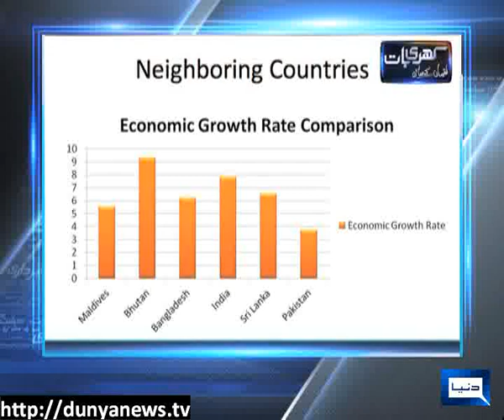Dunya News-Khari Baat Lucman Kay Saath-31-05-2012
Hanif Abbasi & Ayat Ullah Durrani Join Mubashir Luqman's KHARI BAAT to Discuss Crying Public & Government's Expenditures